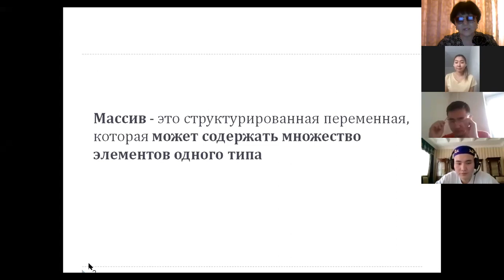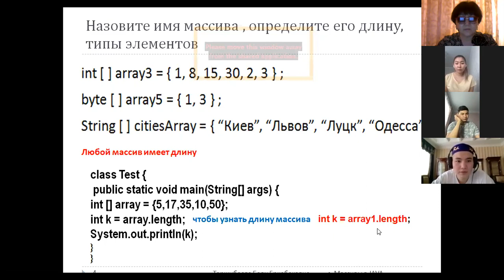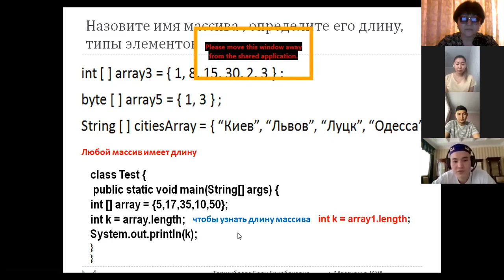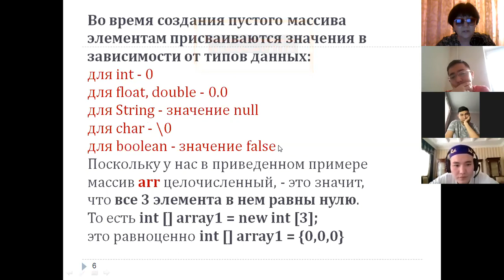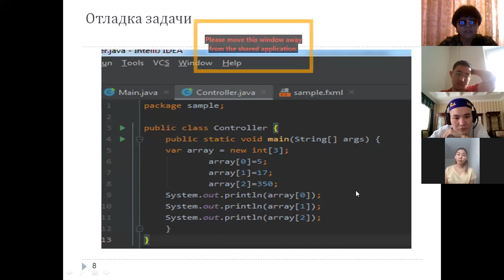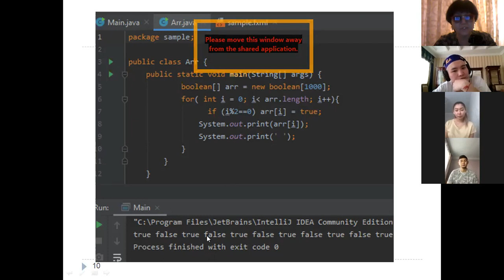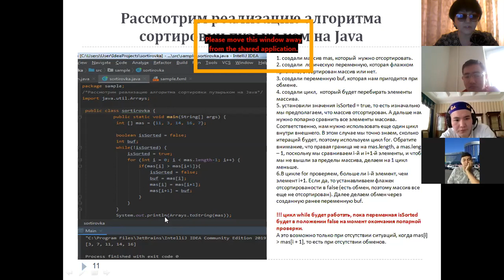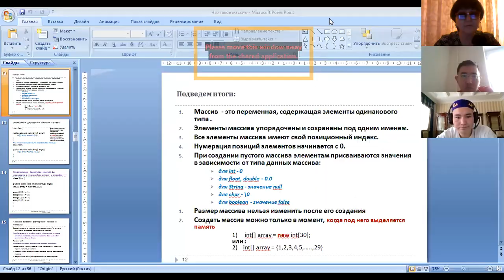ИТ Одномерные массивы в Java рус